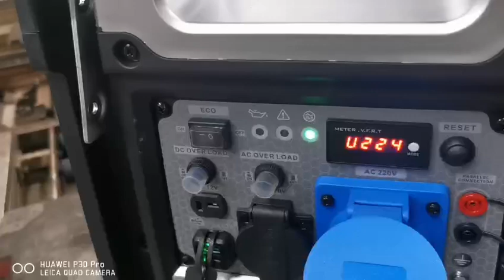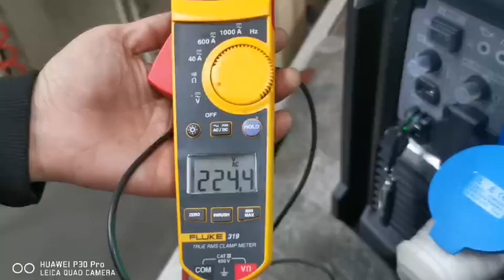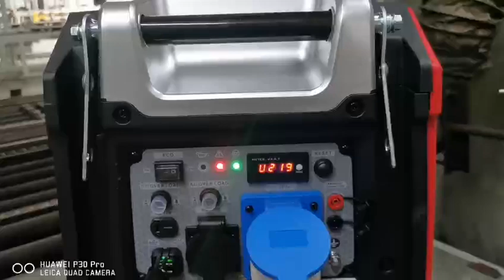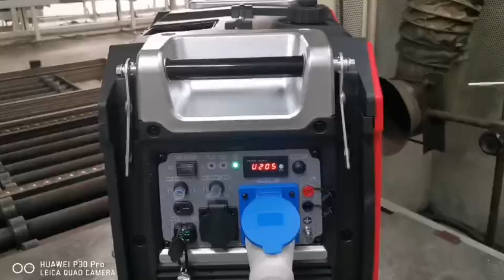new BS6250iES test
new design 5kw silent inverter generator
test in workshop before packing